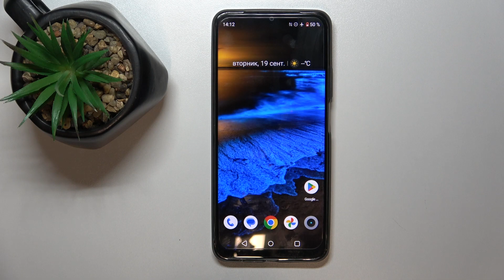Realme Narzo N53 | Как сделать скриншот на Realme Narzo N53 - Снимок экрана Realme Narzo N53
Узнайте больше интересной информации о Realme Narzo N53 на нашем сайте

В этом видео мы расскажем, как сделать скриншот на вашем смартфоне Realme Narzo N53 . Узнайте, как легко зафиксировать важные моменты с экрана, сохранить интересные сообщения, изображения или другую информацию. Откройте новый способ делиться своим опытом и сохранять важные детали. Смотрите наше видео и запечатлейте важные моменты с Realme Narzo N53 !

Как сделать скриншот на Realme Narzo N53 ? Как сделать снимок экрана на Realme Narzo N53 ? Как создать скриншот на Realme Narzo N53 ?